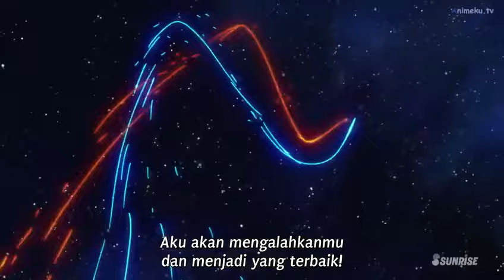Gundam build fighter Sei iori Vs Reiji.